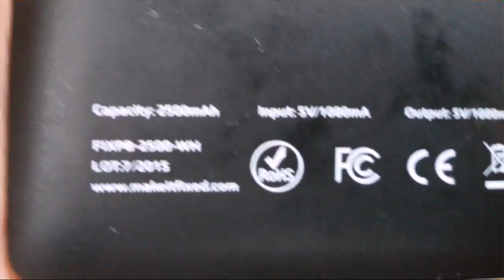Χριστουγεννιάτικα δώρα _GR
Καλή Πρωτοχρονιά! :-D